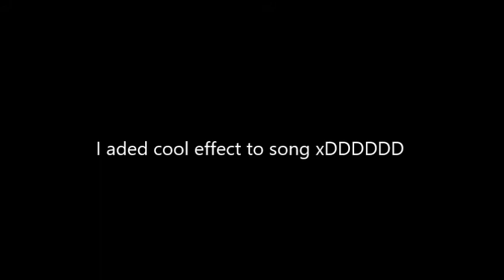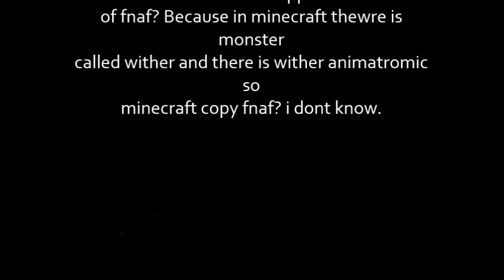All the fnaf animatronics in order!!!!!!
al anmatronc!